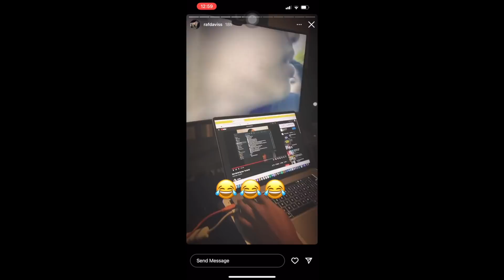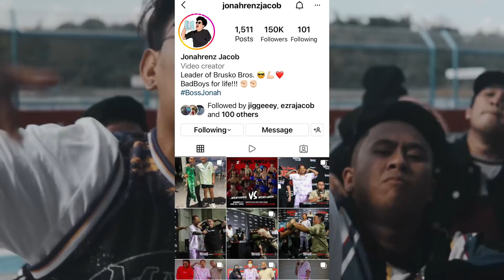MAY GUSTONG SUMIKAT NA LAOS NA RAPPER!